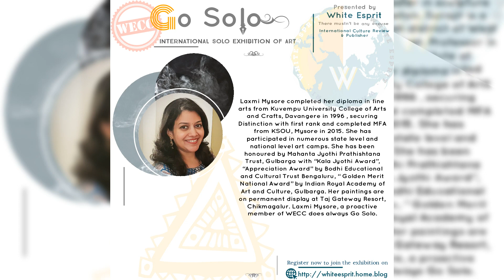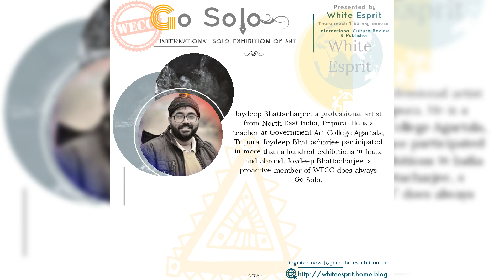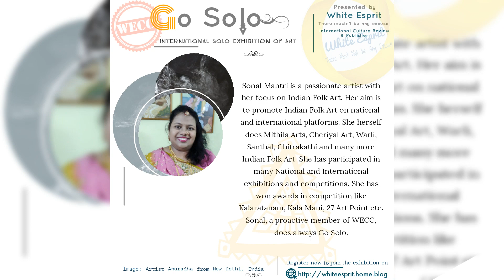Some Selected Artists | White Esprit Go Solo Exhibition